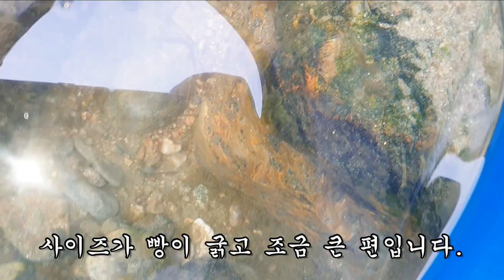오랫만에 탐석 나왔는데 눈부시게 호화찬란한 호피석들이 줄줄줄 쏟아져 나오네요.